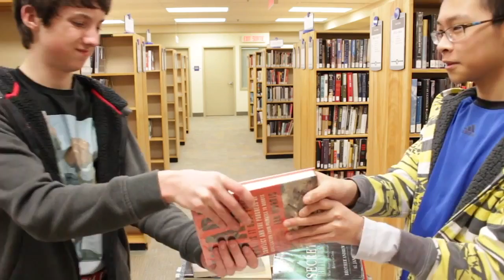Youth Active Media Promo